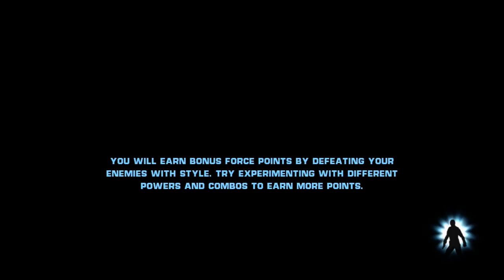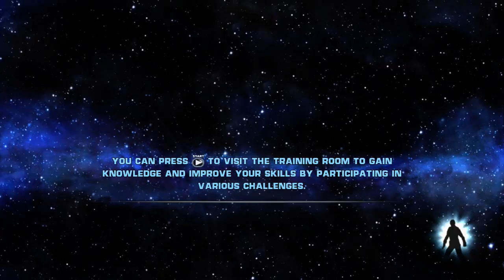Star Wars the Force Unleashed No Commentary Part 5